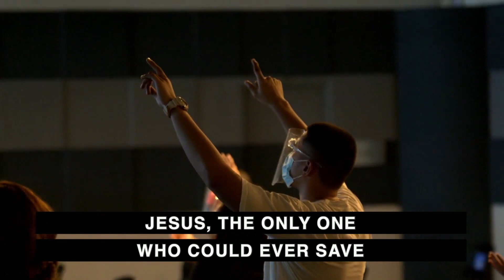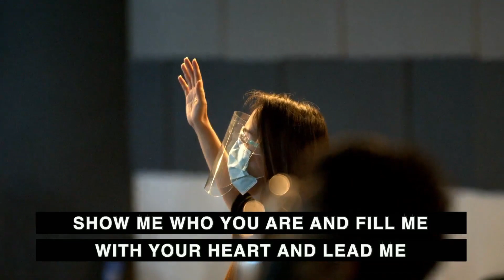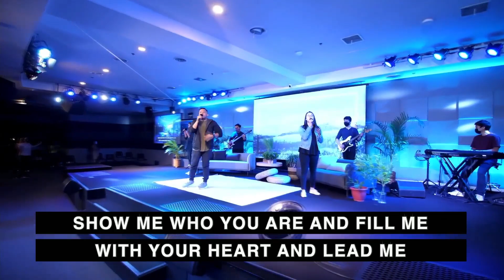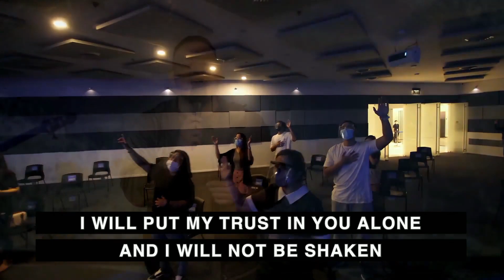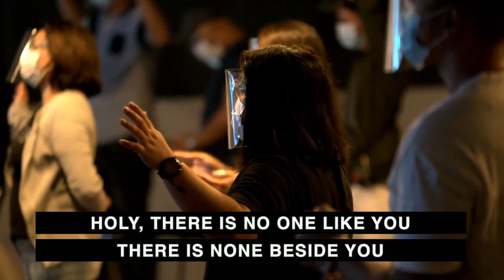Build My Life (c) Freedom Movement | Live Worship led by Jose Villanueva III at Victory Alabang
Live Worship led by Jose Villanueva III at Victory Alabang